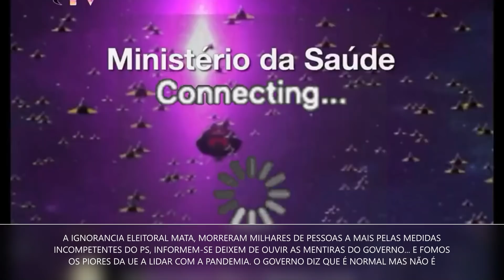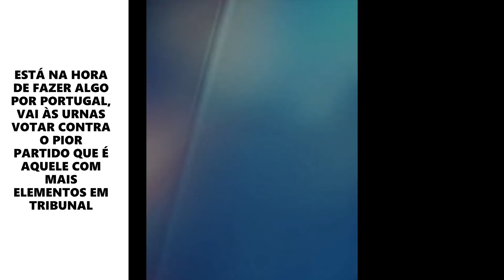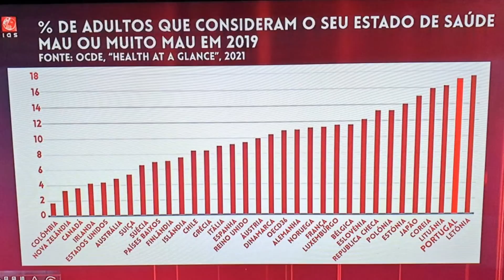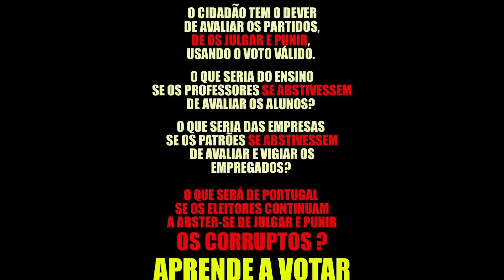DESTRUIÇÃO DO SNS, A PARÓDIA DA INCOMPETENTE MINISTRA MENTIROSA DO PS. VOTAR EM CORRUPTOS MATA.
“É este o vosso legado. Os seis anos de governação socialista colocaram em causa a existência do Serviço Nacional de Saúde” APÓS ESTE VIDEO EM QUALQUER PAÍS COM BONS ELEITORES, O PS ERA EXTERMINADO NAS URNAS E ENVIADO PARA O DESEMPREGO

"A Ministra da Saúde tem um problema gravíssimo de negação"
'Mais de um milhão de portugueses não têm médico de família, revelam os dados Portal da Transparência do Serviço Nacional de Saúde (SNS) citados pelo jornal Público. A ministra da Saúde justifica estes valores com as aposentações de especialistas em medicina geral e familiar e promete contratações para colmatar as falhas. Mas o Sindicato Independente dos Médicos (SIM) diz que Marta Temido tem "um problema gravíssimo de negação" e que não se apercebe da dimensão do problema.

 entre março de 2020 e fevereiro 2020, fizeram-se menos 13,4 milhões de contactos presenciais médicos e de enfermagem nos centros de saúde. E a redução de profissionais disponíveis para estes atos esteve na origem da quebra.
“A resiliência foi ter visto os profissionais de saúde a resistirem a cortes salariais, ao aumento do horário de trabalho, a cortes no subsídio, a redução dos períodos de descanso e a um conjunto de aspetos a que foram submetidos há não muitos anos”, apontou, dizendo que o atual Governo procurou repor esses direitos.
Este video mostra, como a farsa socialista tem matado milhares de portugueses veja os dados e desligue a TV QUE O ENGANA. SAIAM DO SOFÁ E VOTEM.
ESTE SER DESUMANO SINISTRO E ARROGANTE QUE JUNTO COM A DESGRAÇA FREITAS E O TONY KOSTA, TEM DESTRUÍDO TODO O SNS E A SAÚDE FÍSICA, MENTAL e económica DOS PORTUGUESES, CONTINUAM A DEITAR AREIA PARA OS OLHOS . LANÇAR O ÓDIO DOS PORTUGUESES SOBRE OS PROFISSIONAIS DA SAÚDE, Eles é que são fraquinhos e cobardes não é o PS que é um antro de incompetentes e corruptos.
Quando por todo o país se demitem médicos em bloco, a abandonar os cargos mesmo de chefia, porque se recusam a trabalhar sem meios humanos ou técnicos, e podem incorrer em crime por falhas que matam, e de que não têm culpa mas de que podem ser incriminados.
O PS DESTRÓI O SNS MAS GRITA PARA O PAÍS, QUE TENHAM CUIDADO QUE ANDAM AÍ UNS QUE QUEREM DESTRUIR O SNS?? CUIDADO QUE ANDAM AÍ UNS DITADORES NÃO VOTEM NELES QUE NÓS SOMOS MUITO DEMOCRATAS. A ditadura e devastação socialista está à vista de todos, basta que acordem e votem para que isto possa ter um fim e o país possa renascer das cinzas.
.. O Costa grita para o país que está tudo na maior, que temos mais médicos, que somos os melhores da Europa em tudo até no SNS, etc etc
ERA IMPORTANTE QUE O POVO PORTUGUÊS DESLIGASSE A TV E LIGASSE O CÉREBRO.
 O QUE O PS TE ESCONDE
A DESTRUIÇÃO DO TEU PAÍS DA TUA VIDA E DO TEU SNS
Marta Temido, defendeu, que a resiliência deve ser uma das características que deve ser tida em conta na altura de contratar profissionais de saúde. A afirmação foi feita  quando se abordava a falta de médicos no Serviço Nacional de Saúde (SNS). INSINUANDO QUE O CAOS NO SNS É DEVIDO À FRACA CORAGEM DOS MÉDICOS
Quando a ministra da Saúde foi à televisão chamar "criminoso" a quem ousa criticar o Governo pela falta de planeamento, admito que devia estar a pensar em mim. Com governantes e gestores à deriva, temos mesmo que exigir responsabilidade. Não apenas pelo castigo dos incapazes, antes pela esperança que a noção de escrutínio os faça ter decência, retidão e sensatez. Marta Temido chama criminoso a quem critica? Então eu, criminoso, me confesso. *Empresário e Pres. Ass. Comercial do Porto
“É bom que todos nós, como sociedade, pensemos nas expectativas e na selecção destes profissionais. Porque, por ventura, outros aspectos, como a resiliência, são aspectos tão importantes como a sua competência técnica. Estas profissionais que exigem uma grande capacidade de resistência, de enfrentar a pressão e o desgaste e temos que investir nisso”, declarou a governante, assumindo que é impossível os médicos cumprirem o limite de horas extraordinárias. O limite máximo anual do trabalho extraordinário no SNS é de 150 horas, sendo que há profissionais que fazem quatro vezes esse valor.
Onde foram desencantar esta mulher?
Para começar, tem um ar de pespineta, uma irritante autossuficiência, de quem está sempre a pensar: «Eu sou a ministra, por isso quem manda sou eu». Apesar de ser novata no cargo, não revela nenhuma humildade, pelo contrário: mostra já saber tudo e não ter nada a aprender.
Mal chegada ao Ministério, deitou para o lixo a Lei de Bases preparada por Maria de Belém e mandou fazer outra – mais esquerdista – à sua imagem; a outra lei dava demasiado protagonismo aos privados. Ao ouvi-la, julgo-me subitamente transportado para a Venezuela ou para Cuba, escutando elogios às maravilhas do setor público e ataques aos privados, que não passam de uma malandragem.
Às vezes o seu discurso e a sua pose fazem-me lembrar outra política, também da área do Governo: Catarina Martins.
Alguns dos videos dão do Salsaparrilha.